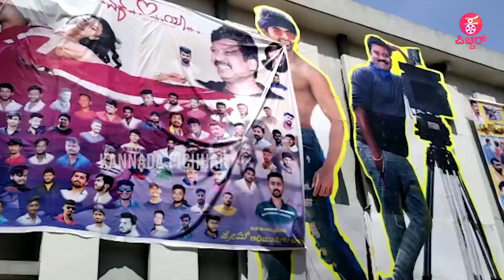ಹುಟ್ಟೂರಲ್ಲಿ 'ಪ್ರೇಮ್'ಗೆ ಅಬ್ಬರದ ಸ್ವಾಗತ | EK LOVE YA | RAANA | RAKSHITHA PREM | REESHMA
Concept & Execution : Praveen Ekantha & Lokesh .D
Camera : Arun Kumar M.N
 Editing : Megharaj , Sharath
Technician : Sumanth
Graphics : Megharaj
Production :Praveen Ekantha Media Solutions